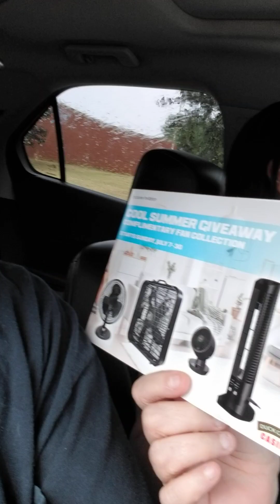BILLCO'S STROKE REHAB: JULY 8, 2024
Bill does outpatient therapy.